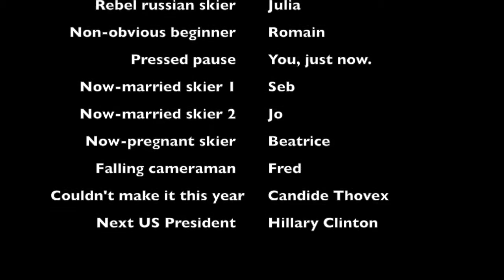Ski 2016 - "Les Manures"